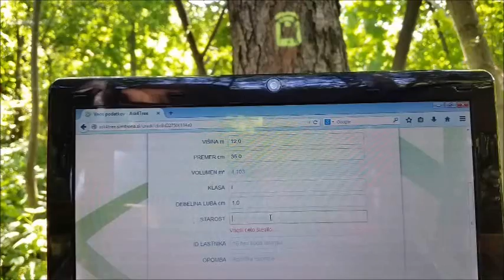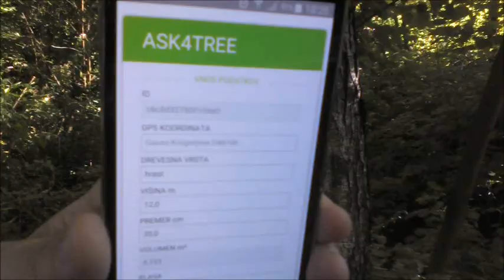Identification RFID tag for wood - SMART NAIL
Smart Nails are designed and constructed to mark both living wood ( trees ) and round timber and for all kinds of wooden products and semi-products.